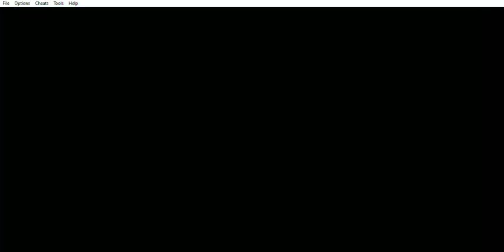Advance Wars 2: Black Hole Rising - Campaña - Misión 27 ¡Al abordaje! - Parte 2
Advance Wars 2: Black Hole Rising (GBA) - Campaña - Misión 27 ¡Al abordaje! - Parte 2
Este capítulo abarca al modo Campaña - Misión 27 ¡Al abordaje! - Parte 2.

Tengo un blog:
Paladín Seth:
Paladin-Seth.blogspot.com